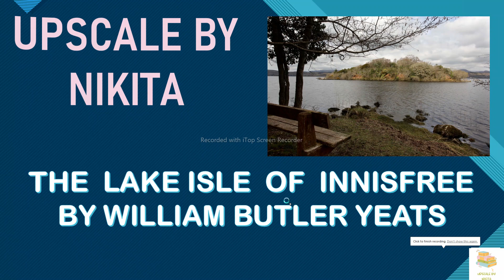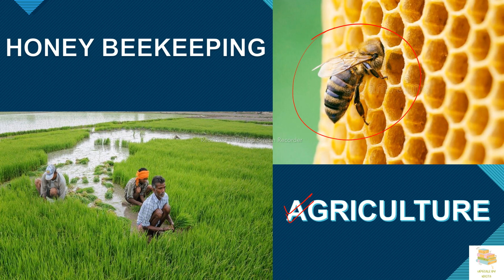poem : the lake isle of innisfree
class 9 poem| the lake isle of innisfree| full description|